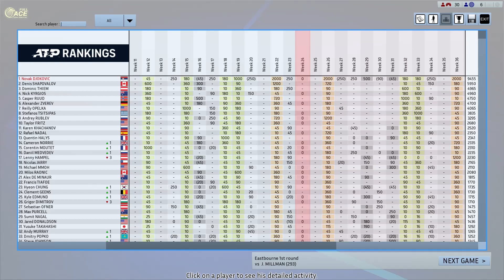Djokovic vs Millman Full Ace Tennis ATP250 R32 Eastbourne